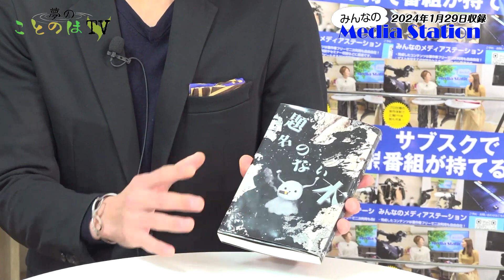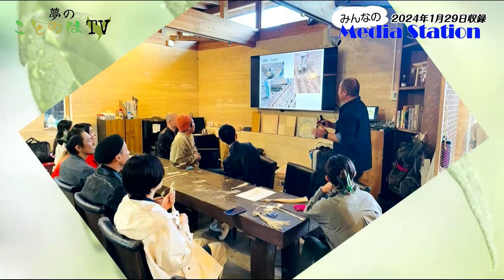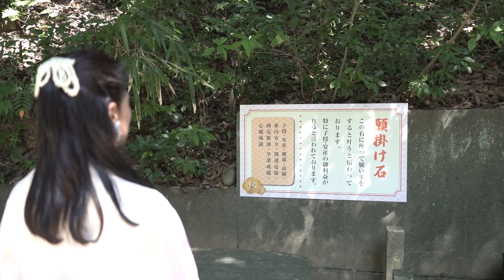夢のことのはTV②【みんなのメディアステーション公式】